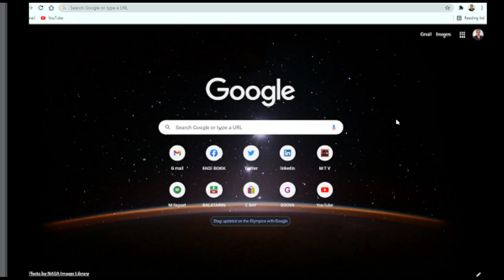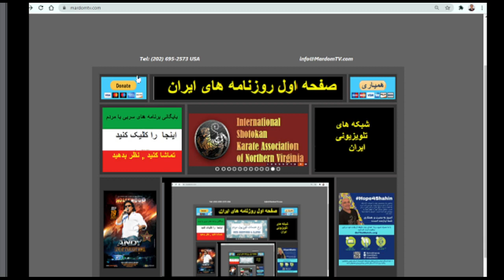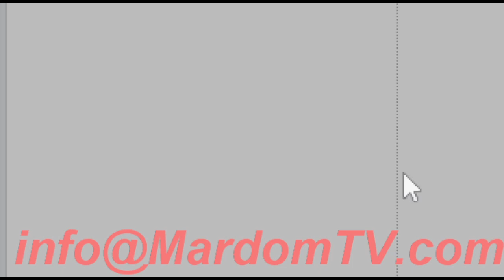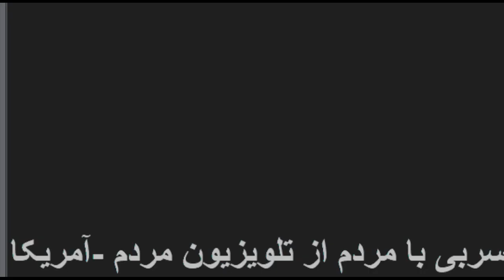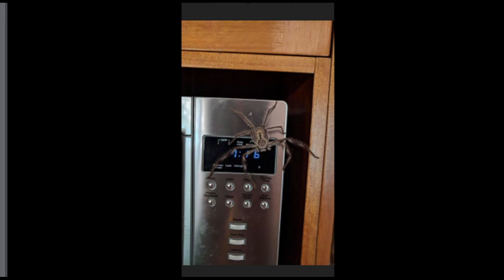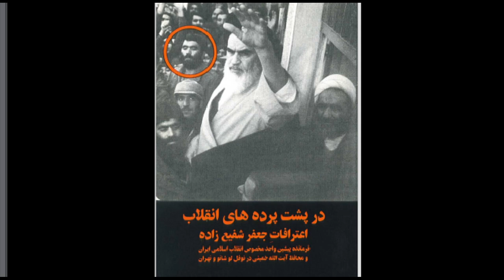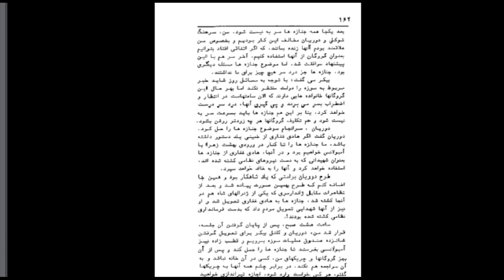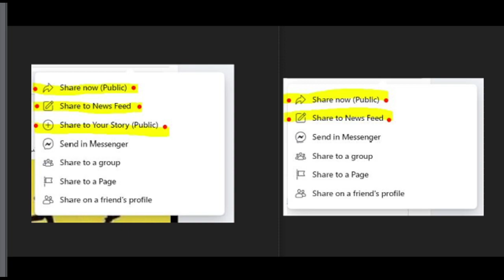Sorbi 2021 - 08 - 06 * Persian TV * Mardom TV usa * ​سربی با مردم ​